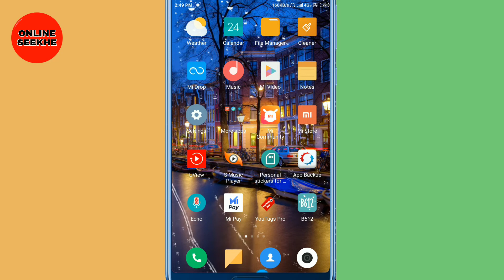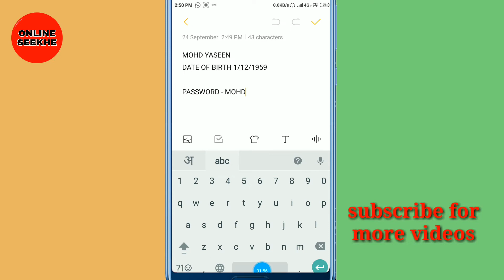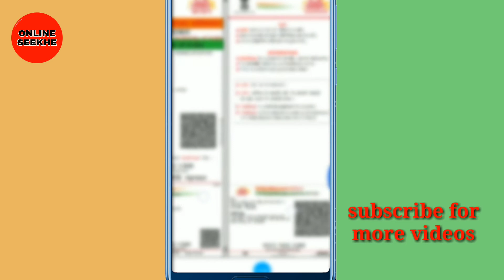Aadhar card | password | find password | pdf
dosto aaj ki video mein bataunga ki aadhar card mein password kya daalte hai ...aur password kaha se layenge..

adhar card | password | find password | pdf

guys main iss channel par tech wali video upload karta
       📺 hoon. Agar apko tech wali video pasnd hai  📺

1.Aadhar card
2.password
3.find password
4.pdf
5.aadhar card pdf password
6.remove pdf password
7.aadhar card download
8.aadhar card password 2019
9.aadhar card par loan kasie lete hai
10.aadhar card password to open pdf
11. aadhar card password to open pdf tamil
12.aadhar card password kya hota hai
13.aadhar card password kaise daale